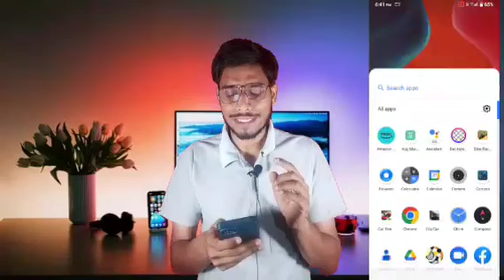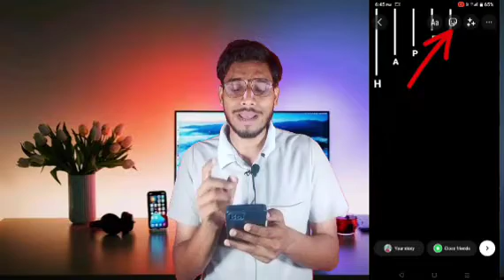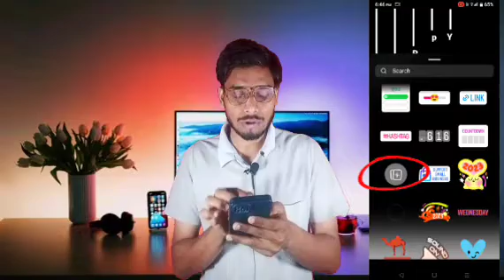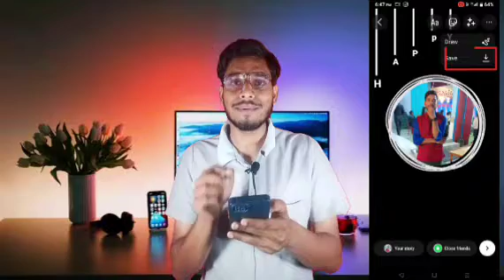how to make Instagram Birthday Story in Hindi | Instagram story kaise banaye in Hindi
hello doston Maine is video mein aapko bataya hun ki aap kaise Instagram se 5 minut mein bahut hi aasan tarike se Instagram birthday story create kar sakte hain to video Ko dekho aur birthday story bnao video achcha Lage to like kar dena channel ko subscribe kar dena.